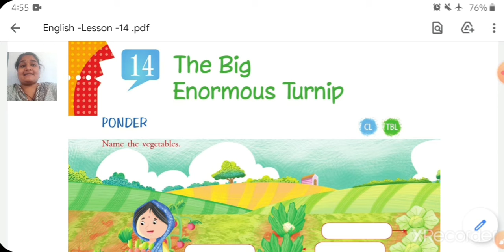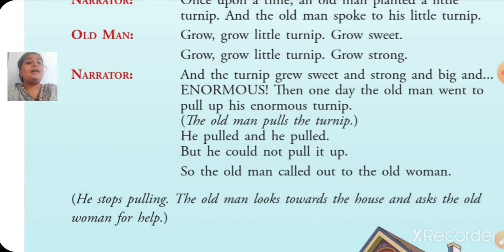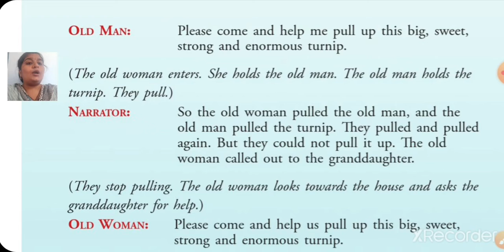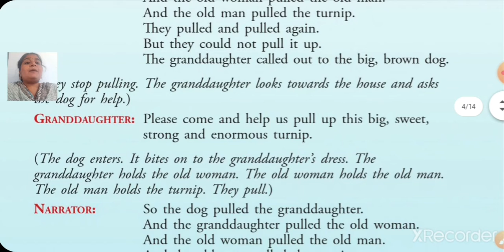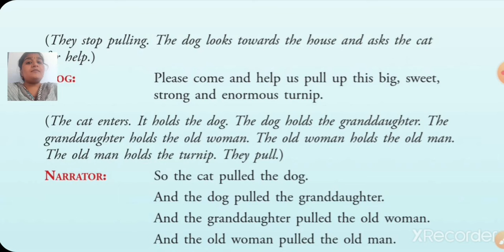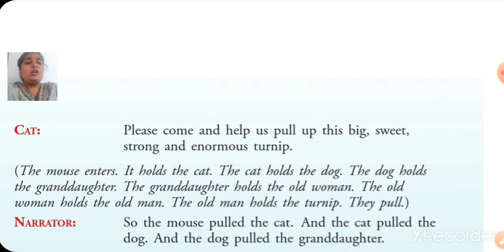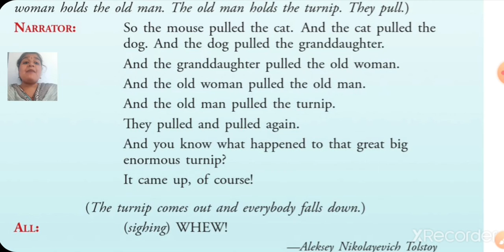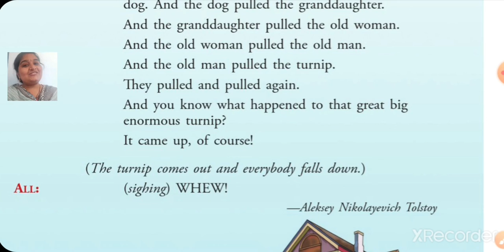class_1_english_chapter_14_the_big_enormous_turnip_revision_part_1_12_february_2021